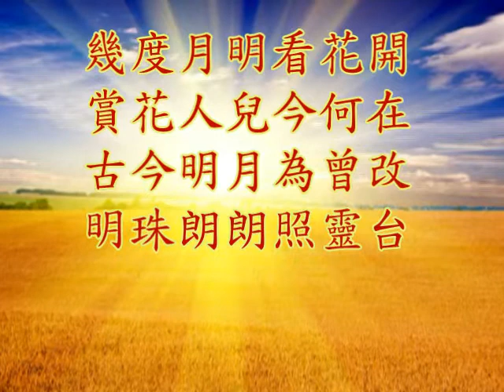幾度月明花落時 (歌唱) + 幾度花落時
祝福大家: 心花朵朵開，自然順利結果來 !

《 幾度月明花落時 》
流連茫茫人海
不知為何來
徒然惹塵埃
人生煞是費疑猜
善盡智德財
為人拔苦哀
給人間添些光彩
百花盛開蜂來採
蝴蝶抹粉黛
奉獻生命光輝和真愛
此生去時不留白
**幾度人間徘徊
歷經幾多載
平添些罣礙
嚐盡了人生無奈
千里真師拜
證得大自在
山河大地同開懷
繁花落盡春來開
相識燕歸來
古今一輪明月未曾改
明珠朗朗照靈台
明珠朗朗照靈台
明珠朗朗照靈台